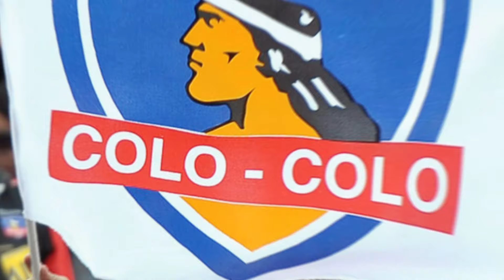😱¡BOMBAZO! ¡PRIMER REFUERZO! ¡UN PERIODISTA LO ANUNCIÓ AHORA!| COLO COLO NOTICIAS DE HOY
✅Bienvenidos hinchas del colo colo, este es el lugar indicado para que se enteren de todo lo que sucede con El Cacique. Aquí estarás bien informado de todo lo que sucede en el Club Social y Deportivo Colo-Colo. Todos los días aquí tienes información sobre colo colo hoy noticias, colo colo colo rumores, colo colo rumores, colo colo refuerzos, colo colo noticias.

Le informamos, buscamos la veracidad en la información, no permitiendo ningún tipo de fake news.

El Club Social y Deportivo Colo-Colo es un club de fútbol de la ciudad de Santiago, capital de Chile. Sus colores son el blanco y negro, utilizados en su uniforme desde su fundación. Su escudo mantiene los colores de la bandera chilena. Colo-Colo es la selección chilena con mayor número de títulos nacionales, con 32 victorias. También fue el primer y único equipo chileno en ganar la Copa Libertadores de América, en 1991.